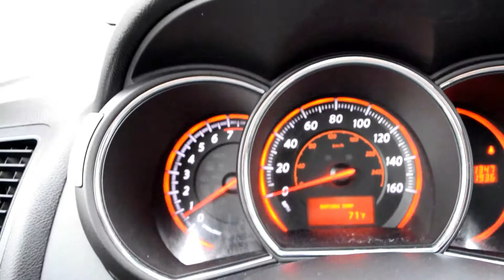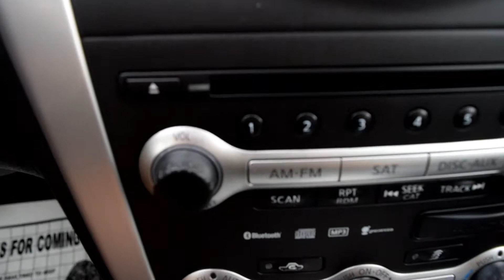2010 Nissan Murano SL AWD walk around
In good shape! Bose sound system, navigation! Leather seats, heated front.

Enjoy a peppy 3.5L V6, ground clearance, and AWD for road handling confidence in any condition.

This used 2010 Nissan Murano SL AWD has great looks inside and out, and has been well cared for.